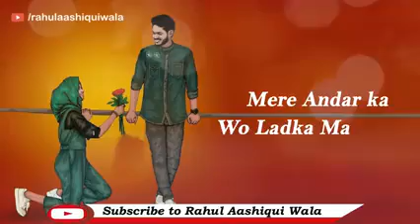Madm jii.. Maaf kar do new status song..,,,